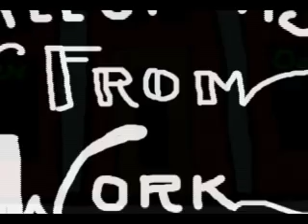Episode Six: "The Helping Hand"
When even the normal customers are crazy, just imagine the joys that befall our favorite store clerk when "actual" crazy walks through the door.
*SPOILER ALERT* no joys.  None whatsoever.